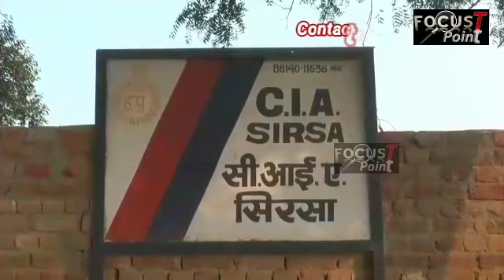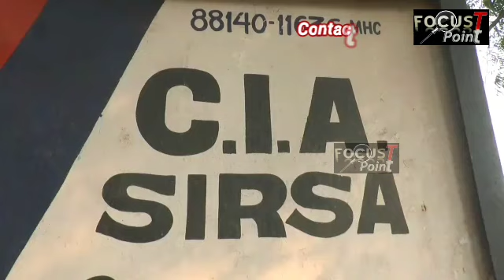सीआईए पुलिस ने किया लूट गिरोह का पर्दाफाश पिस्तौल के दम पर राहगीरों को कैसे लूट रहे थे युवक...